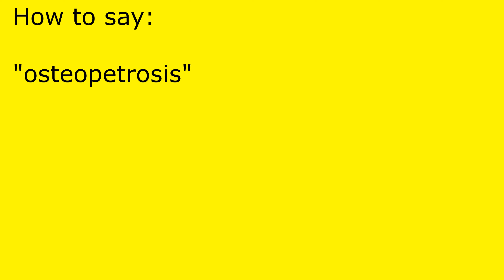How to pronounce osteopetrosis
osteopetrosis pronunciation.